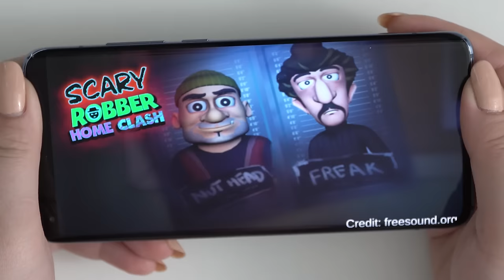Scary Robber Home Clash - Naughty Boy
Boy and the robbers